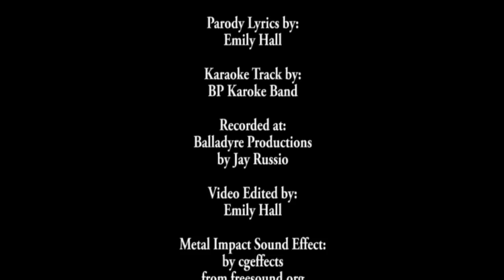Joe Thornton (a parody of Boston's "Amanda")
I did this parody to celebrate the 1000th game and 700th career assists of San Jose Sharks power center, Joe Thornton. He is the Sharks captain and most likely will be a Hall-of-Famer, though that would be sealed if he wins a Stanley Cup.

Joe, you played your one thousandth game,
and got your seven-hundreth A (eh).
I don't think Sharks would be, where they'd be today
without you here, you're a playmaker.
And last, playoffs we got close again,
now it's time to end that trend.
There's a game on tonight, will Sharks put up a fight,
or skate away, playing just half a game?

You are the leader of the Sharks,
it's time to make your mark, Joe Thornton.
You gotta show 'em where you stand,
gotta take a strong command, Joe Thornton.
We know it's teal that you bleed,
and with you we'll succeed, Joe Thornton.

And after the game is through,
will you do a shirtless interview?
Did you slide on your back, did you beat down Getzlaf?
Did you shoot or pass?
Feel free to shoot more.
The Hart, Olympic Gold and Art Ross,
with no cup, some may think you're "soft".
But you're better today cuz you're better two-way
your Captain Thornton, yes you're our leader!

Oh Jumbo!

Our history,
in playoffs Sharks stagnate.
And I swear, I swear it's not a lie Joe,
next season might be too late.
You, Sharks and us fans,
we can win this cup together.
It's now or never,
cuz next season might be too late.

Joe, ya big wooly mammoth guy,
please don't let another season by,
for you to raise the cup up high.